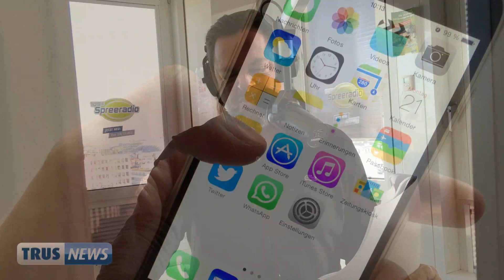TRUS NEWS - Handynutzung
Jochen Trus am Morgen - Gut gelaunt und besser informiert in den Tag! Mo - Fr von 5 - 10 Uhr auf 105'5 Spreeradio!